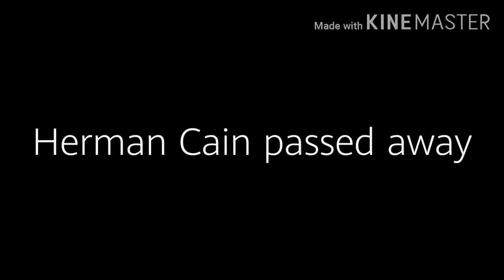Sad news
He is popularly known for being an American business executive, writer and tea party Archivist, also he has a cartoon model which is known as Tony Herman or Bongo's dad

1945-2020